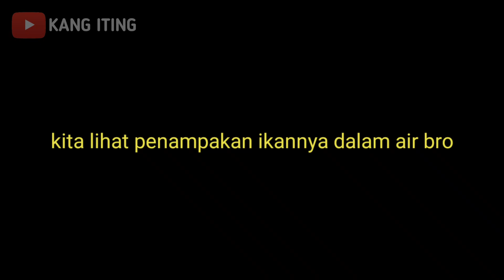GOKIL...! PENAMPAKAN BARONANG DIBAWAH BAGAN KAMAL | kamera bawah air | mancing baronang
PENAMPAKAN ikan baronang dibawah air tepatnya dikolong bagan yudi kamal. gokil bro baronangnya ribuan.

Mari kita tonton videonya.

Camera : oppo a9 2020 & yi 2 4k

Video editor : kinemaster

Tumbnail editing : picsart